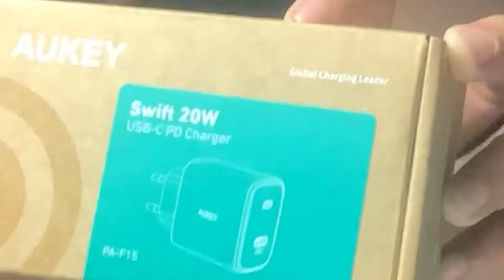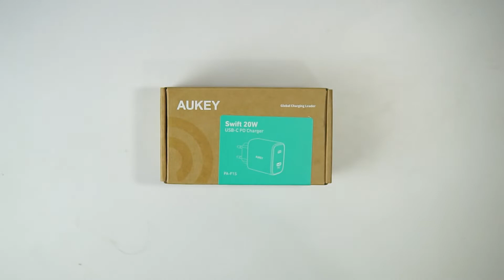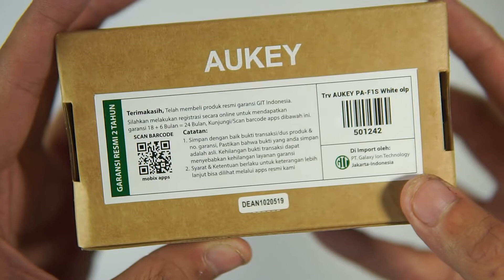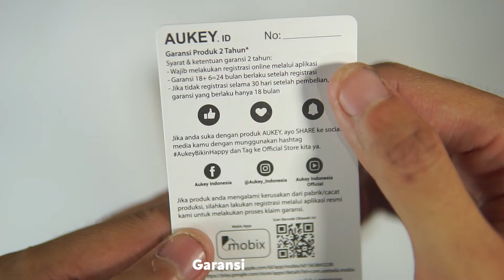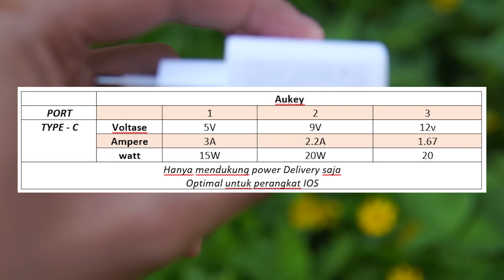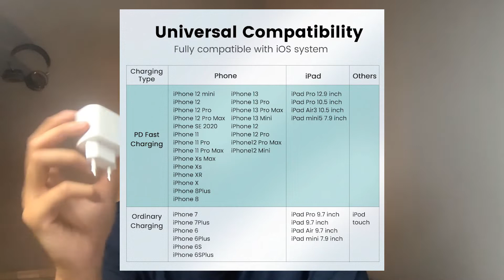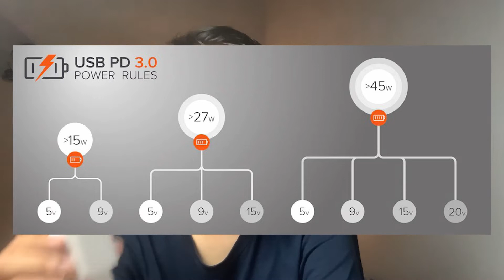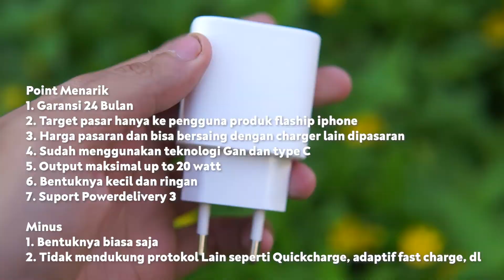Review Charger Recomended Untuk IPhone 11,12,13,14 | Aukey Wall Charger 20W Power Delivery 3.0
INTRO 00:00
HARGA 01:27
BOX 01:49
GARANSI 03:36
PORT & Output daya 04:08
Bentuk dan ukuran 04:32
Fitur Unggulan 05:00
Protokol Pengecasan 05:48
Pengetesan pengisian 07:11
Point Menarik 07:40

Yuk Ikutan Grup whatsapp Sharing Youtube dengan cara klik:

AYO Berteman!
Untuk Bisnis, Dan Dukung saya

► SIAPAKAH SAYA?